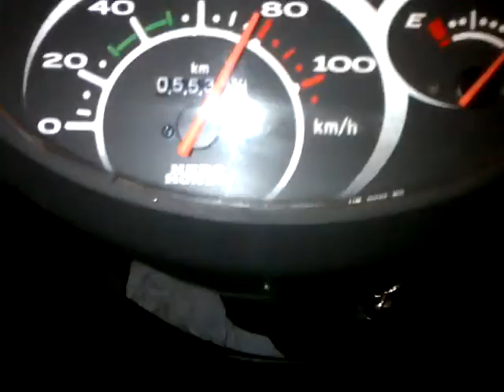My first scooter max speed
This is when the max speed limit was 80 mph. It was a little scary riding a scooter on the freeway for the first time. Not I was not a novice rider at this time..